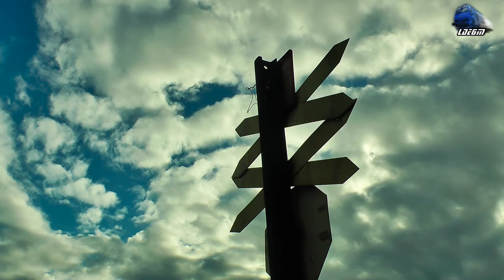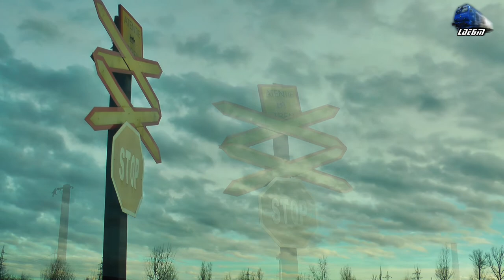060-DA 60-1527-5 RO-GFR & Teodora - Jimmy 65-1125-7 in Oradea Est Triaj - 14 February 2016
060-DA 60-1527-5 RO-GFR & Teodora - Jimmy 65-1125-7 in Oradea Est Triaj - 14 February 2016

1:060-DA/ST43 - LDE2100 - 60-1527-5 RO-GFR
2:R3076 - Oradea - Cluj Napoca - Teodora Jimmy 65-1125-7 RO-SNTFC
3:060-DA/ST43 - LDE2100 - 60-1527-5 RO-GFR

14 February 2016